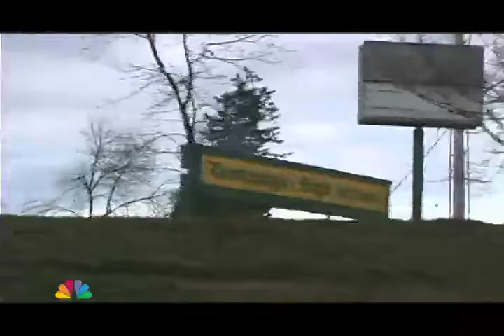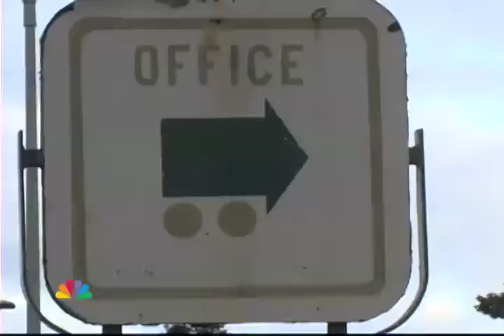The Office, The Classroom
Our remake of the office for our physics video